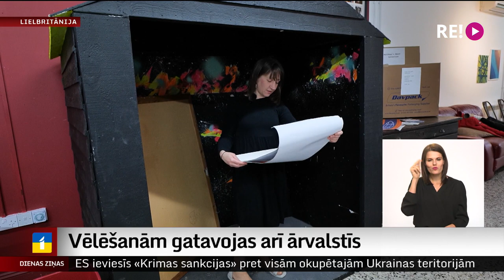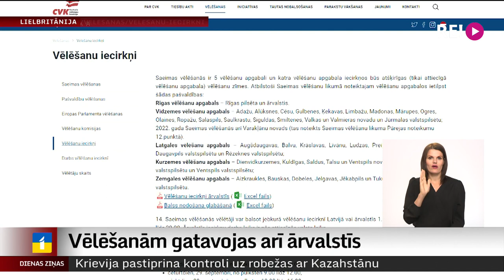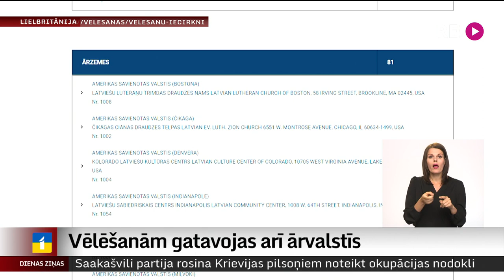Vēlēšanām gatavojas arī ārvalstīs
Pagājušajās Saeimas vēlēšanās Lielbritānijā bija rekordliels skaits vēlēšanu iecirkņu – 19, šogad būs 9. Lielāko daļu no tiem organizē brīvprātīgie – arī Svansijā, Velsā, kur vēlēšanu iecirkņa nekad nav bijis. Lai balsošana būtu interesantāka, iecirkņa organizētāji nupat atklājuši latviešu darbu izstādi. Vairāk stāsta mūsu korespondente Lielbritānijā Ilze Kalve.